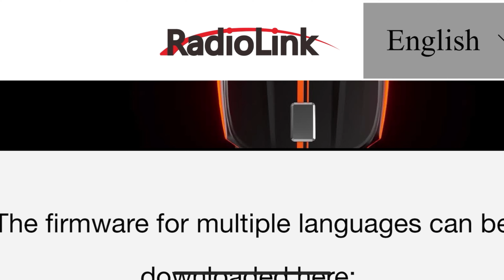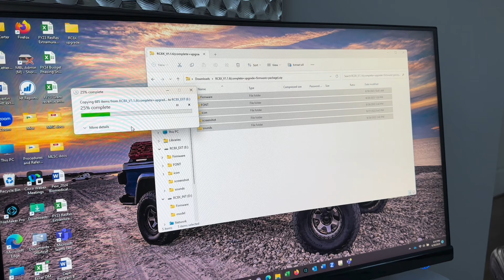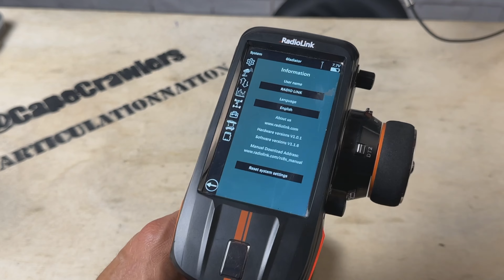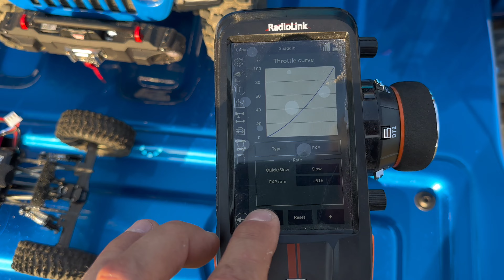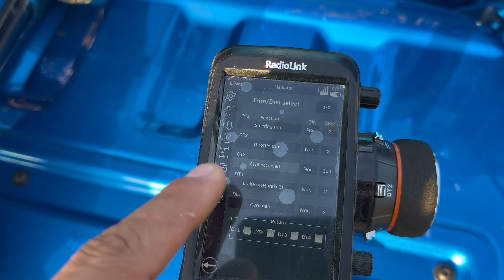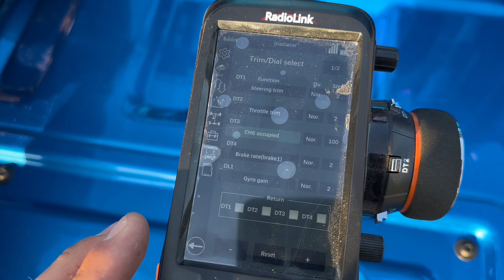Long Term Review: Radiolink RC8X! How to Update Firmware, New Features & More!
In this video I revisit the Radiolink RC8X transmitter. This powerhouse transmitter is loaded with features, far more than I need, but for what I do use it for, it does extremely well! Here I give you my long term impressions, show you how to upgrade the firmware, and demonstrate some of my favorite features.

R8FG rx

Timestamps
Firmware update how to: 0:30
New features: 3:05
Demonstrations: 4:44
Long term thoughts: 7:56